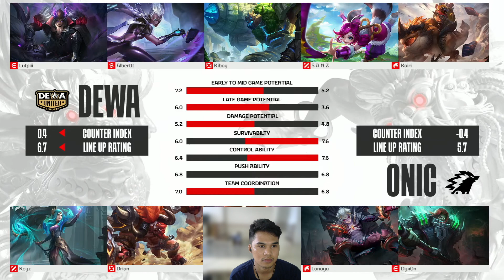RAJA DARI SEGALA RAJA SEDANG MENUNGGU KEMENANGAN MELAWAN DEWA UNITED MPL 13